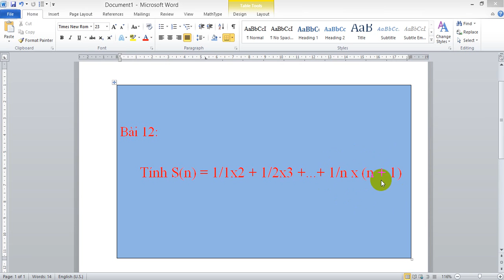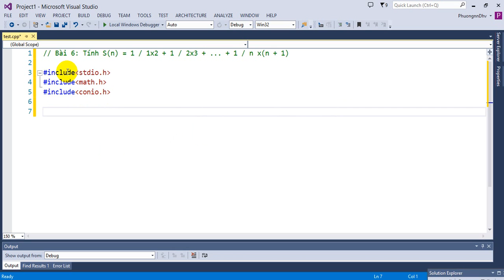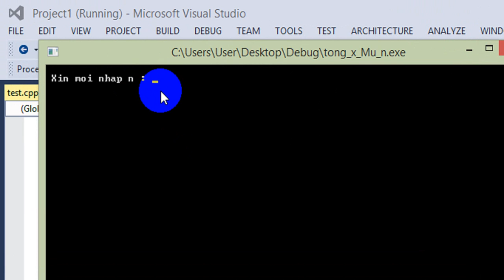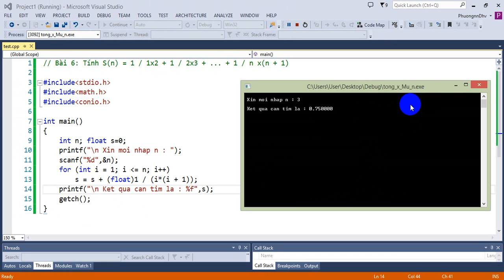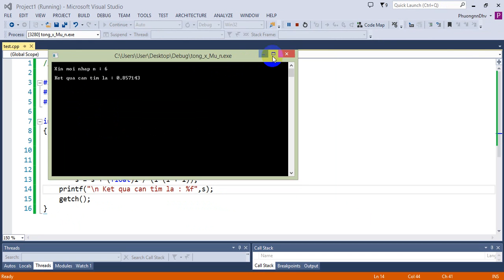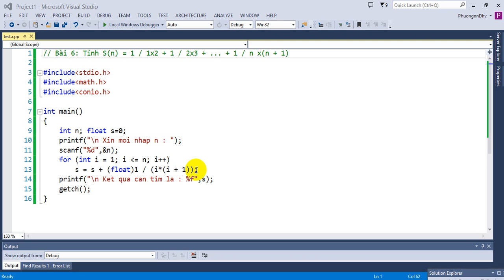Bài tập Lập trình C - Bài 12 - Tính tổng S(n) = 1/n(n+1)